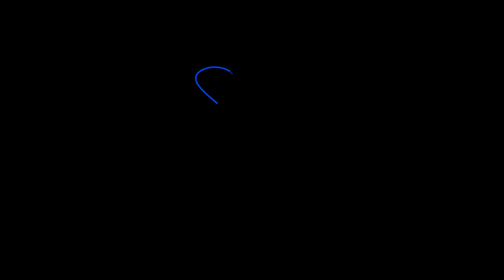Ganesh|Ram|krishna what's up status create in after effects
Ganesh|Ram|krishna what's up status

Ganesha after effects what's up status

krishna after effects what's up status

Shree Ram after effect What's up Status